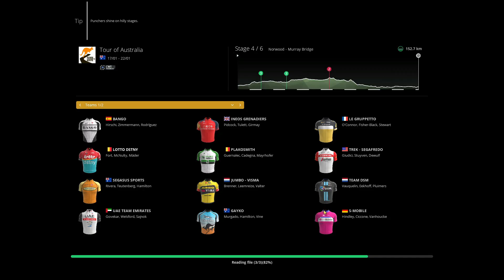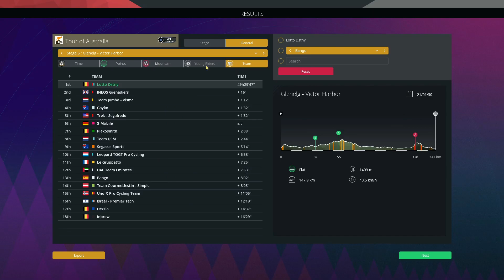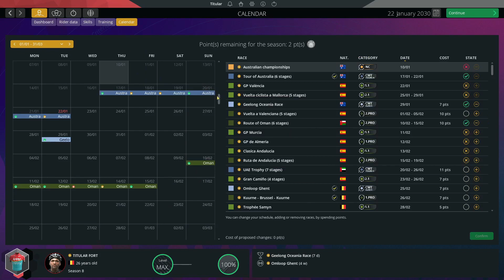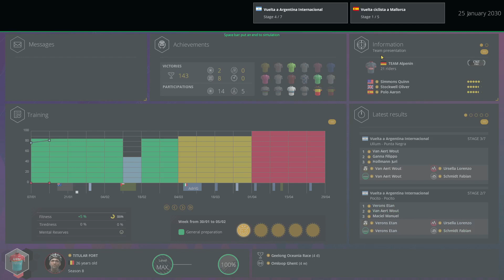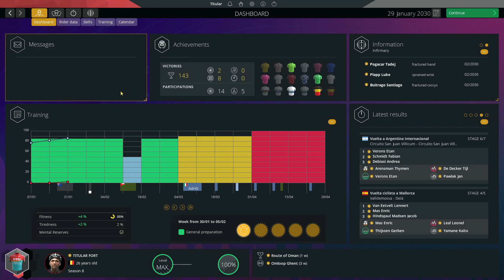PCM 2023 | Sprinter & Northern Classics EP092 S08 A perfect Tour Of Australia and Geelong Oceania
Pro Cycling Manager 2023 | Pro Cyclist Mode | Sprinter & Northern Classics EP092 S08 A perfect Tour Of Australia and Geelong Oceania race

pro cycling
pro manager
cycling manager
manager
manager 2023
manager 23
pcm
pcm 23
pcm23
pcm 2023
pcm2023
game
cycling
cycling game
game 2023
cycling 2023
game 23
cycling 23
gameplay
cyanide studios
cyanide
titular
tituplays
tituexplains
weight loss
make money
earn money
online
money
weight
tutorials
guides
help
funny
videos
funny videos
cash
streetfood
games
gaming
learning
sprinter
nothern classics
fort
titular fort